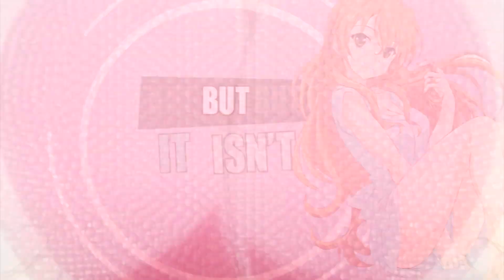Undressed - Aninite'14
OMG I'M UPLOADING SOMETHING AGAIN
and it's shoooort.

and at the end is a rin matsuoka cosplayer that i filmed on aninite
LOOK AT DAT BOOTY *fangirls*

i expected  the aninite to be more awesome but
i had fun, i met swaggie friends and met new ppl ~ ♥
THANKS TO ALL MY FANGIRLS AND FANBOYS! YOU ALL MADE ME SO MANY COMPLIMENTS AND NOT ONLY COMPLIMENTS TO MY AMV AAAAAAH
AJHDKJAKSDHK
I LOVE YOU  ALL MY BBYS

Song: Undresses - Kim Cesario (Oliver Nelson Remix)
Animes: Hentai Ouji to Warawanai Neko, To Love Ru Trouble, MM!, Nisemonogatari, Date a Live, Golden Time, Free!